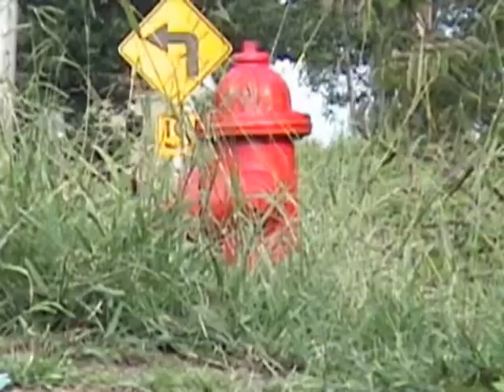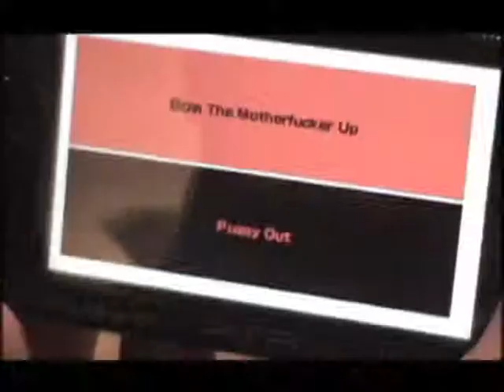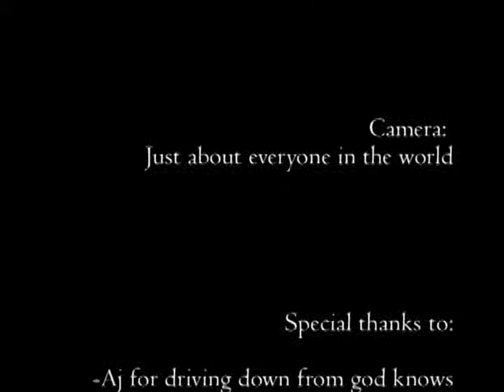The Safe Movie